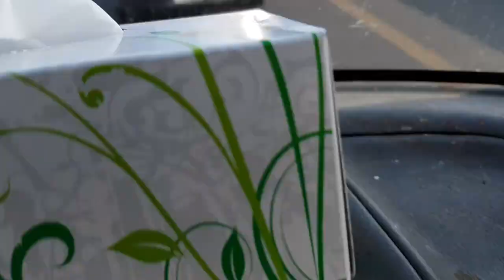Road TRIP in KUWAIT | Kuwait Vlog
I was with our driver that time,we delivered a flower arrangement then i was taking the nice places that we passed by,beautiful infrastructures here in Kuwait.